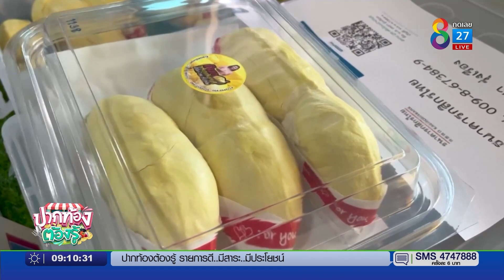เปลี่ยนผับเป็นร้านขายทุเรียน | ปากท้องต้องรู้ | 2 พ.ค. 65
เปลี่ยนผับเป็นร้านขายทุเรียน โทร.094-694-9224 เฟซบุ๊ก "เจ้นก ทุเรียนจันทบุรี"